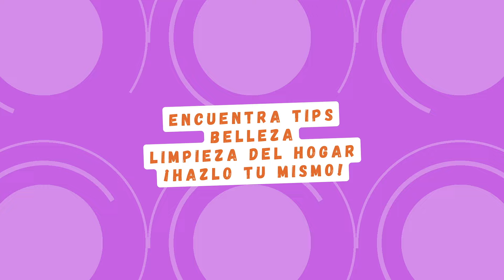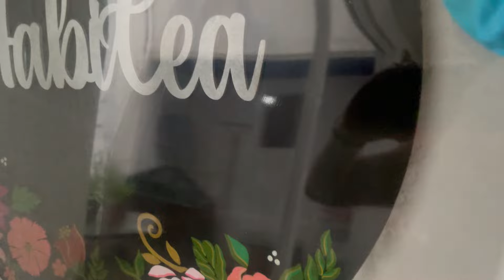✅Cómo hacer ARRANCA GRASA en tu casa FÁCIL Y Rápido/ FABI ZEA